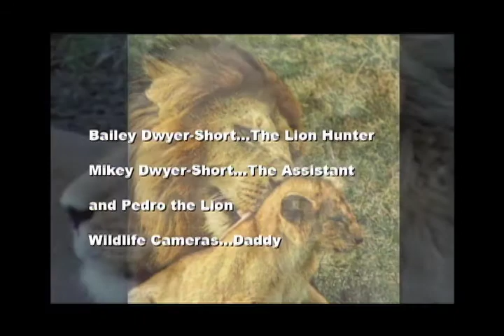Bailey's Wildlife Lion Adventure!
Another fun school project about Lions I did with my son and daughter during their elementary school years. Had to save these digitally and fun to look back on now! Who needs book reports?
Watch for the bloopers at the end!